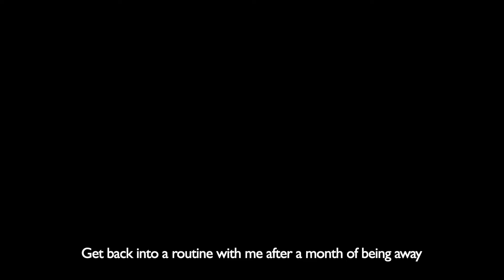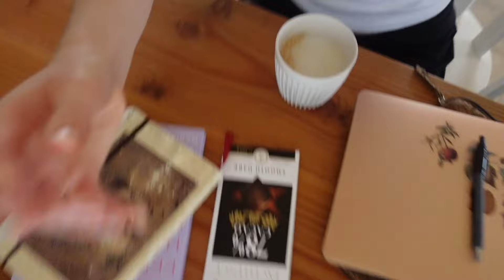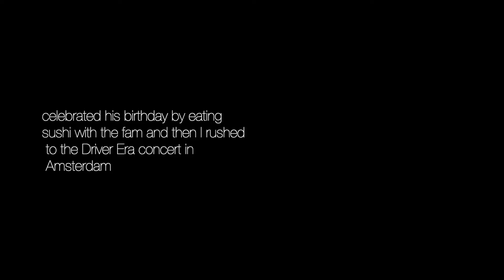days in my 20's: job searching, routine & self-care, gingershots, selling clothes & Amsterdam trip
I make video's about my daily life and everything that's going on. I love music and concerts, fashion, morning routines, coffee and I'm often in London to go housesitting. I am convinced everyone's life is build around seasons and episodes and you're the ✨Main Character✨ in that.
So live your life to the fullest and keep it interested and keep evolving! ❤️

I upload daily stories, loads of storytimes, photoshoots and aesthetic daily life stuff!